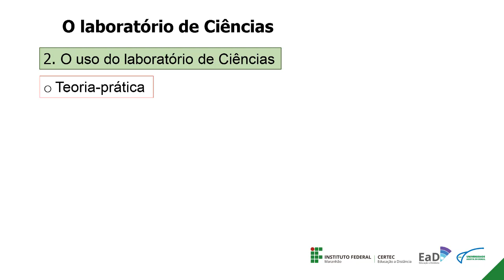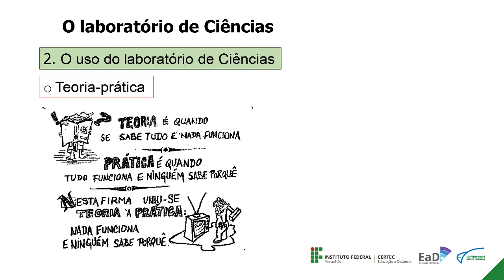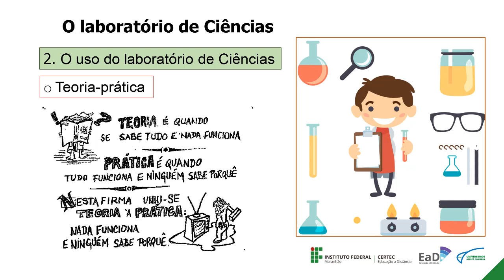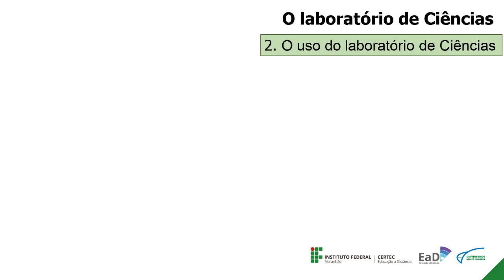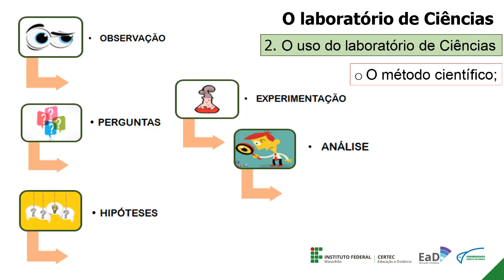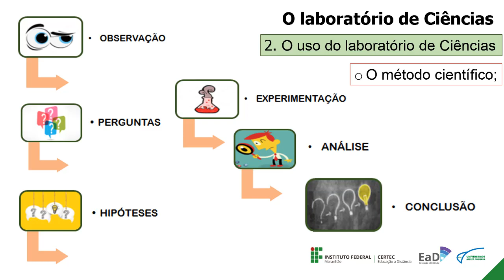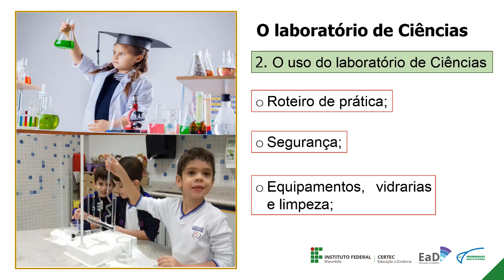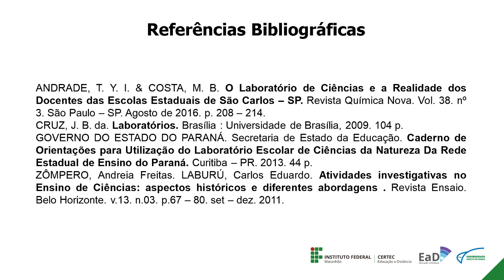Profa. Débora Ribeiro - Unidade II: O laboratório de Ciências - parte 2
Licenciatura em Química - Seminários Temáticos em Educação II - UAB